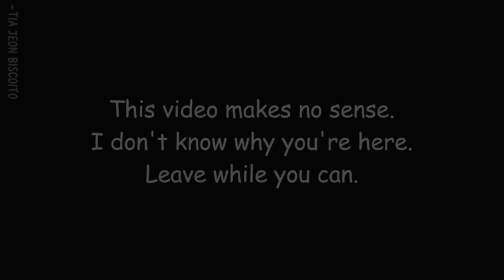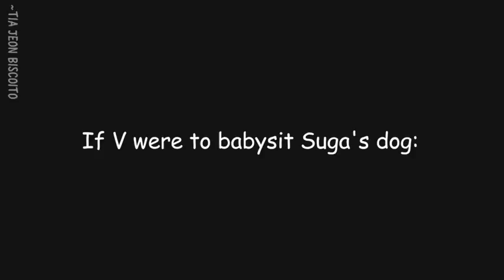BTS as ASDFMovie CC PT BR 🤩 Funny Cartoon 🤩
💸💸💸Bonus!!!💸💸💸 Hi! Welcome! Get bonus 20% free Bitcoin!!! Register using this link and get a bonus! This is best method 2021 earn bitcoin online
 accuracy is fantastic, I’m ROFL. This is a funny cartoon.
This definitely makes my top ten favorite videos on the internet. Trust me you will laugh.
Follow these steps:
1. Set up your channel properly.
2. Upload consistently.
3. Do proper keyword research.
4. Use this tool to make your videos go viral.

1. Create eye-catching thumbnails that grab people’s attention.